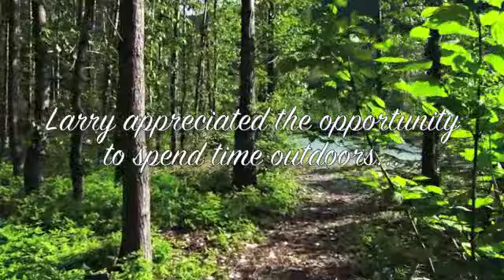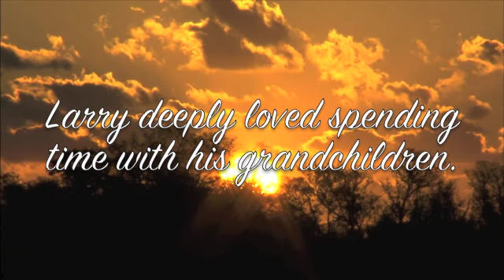Larry Smitley | Funeral Service Tribute Video | Dover, Ohio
Larry David Smitley, Celebration of Life Video Tribute

Larry David Smitley, age 61 of Dover, died peacefully Tuesday, July 23, 2013 surrounded by his loving family while in the care of Community Hospice House following a courageous battle with cancer.

A son of Harriet "Momma" Smitley-Kuhn of Dover and the late David J. Smitley, Larry was born at Union Hospital at Dover on January 5, 1952; and was a 1970 graduate of New Philadelphia High School.

To read Larry Smitley's complete obituary and to read and share condolences,